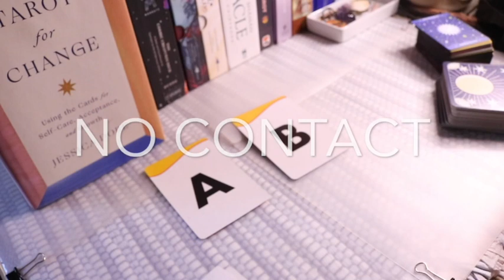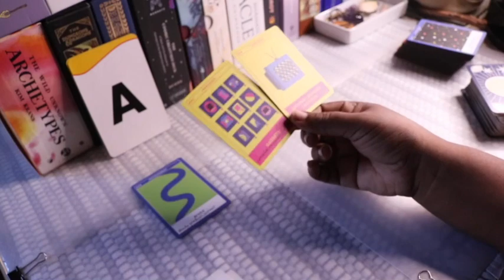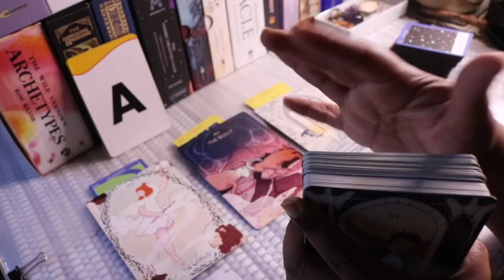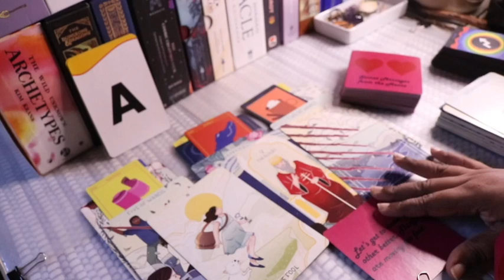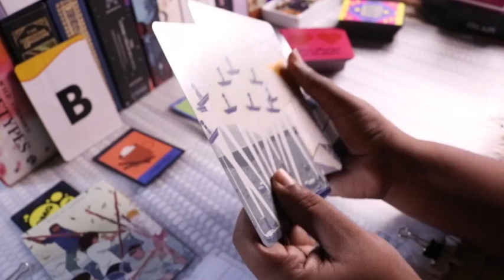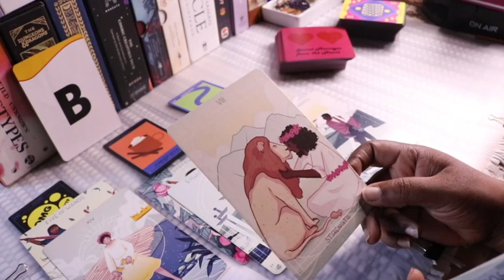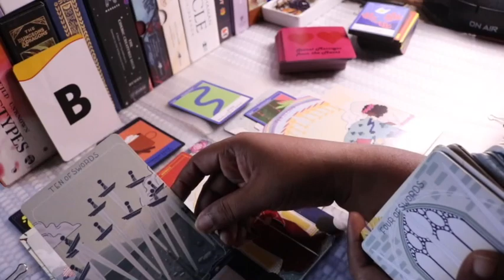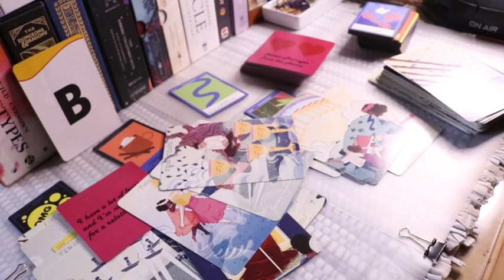PICK A CARD - NO CONTACT WITH YOUR PERSON - MESSAGES FROM THE UNIVERSE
Intro - 0:00
Select Group - 0:53
Group A -  2:00
Group B - 14:27

There are two groups here. Choose the letter A or B  by intuition. Chose your eyes, clear your mind breathe in and then open them on the items to choose. Let your eyes rest lightly on each one and pay attention to what you feel. Go with the choice that makes you feel a gut reaction or a heart reaction or your eyes keep coming back to that one. Then click the time code in the description box which corresponds to your choice.

This tarot reading delivers timeless messages from The Universe that can range from manifesting and  abundance to romantic connections and healing. This is a general reading which focuses on practical and energetic approaches as shown in the cards so we can take to attract the abundance we seek. You may find things that resonate with you or this may not be your reading. My hope is that you can gain clarity or use points discussed in this reading as a highlight to focus on in your day to day journeys. I view my readings as stories and messages which pick up on energies related to your situation and that you can find resonance with.

Decks: Crystal Grid Oracle, Pulp Tarot, Body Language Decoder, Sacred Mysteries The Chakra Oracle, The Untold Truths of the Heart Oracle, Centennial RWS Tarot, White Numen Tarot, The Archeo Oracle, The Gaian, Mystic Mondays Tarot, Mystical Moments Tarot, Messages  from the Mermaids Oracle, Angels for the Modern Mystic, Elephant Mosaic Playing Cards, Mystic Moments Tarot, The Intuition Oracle